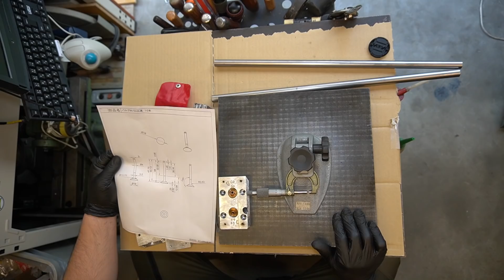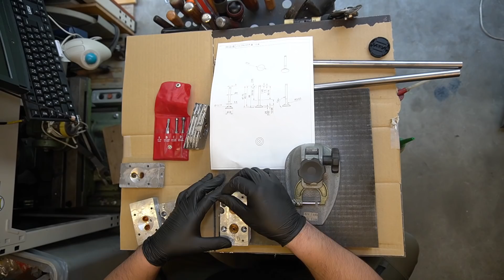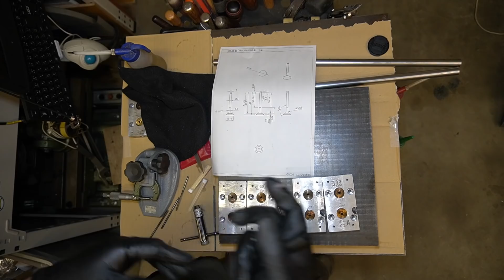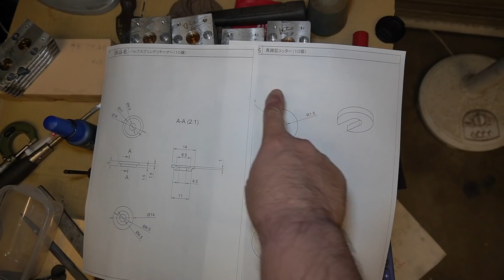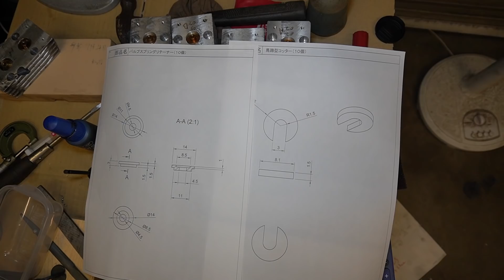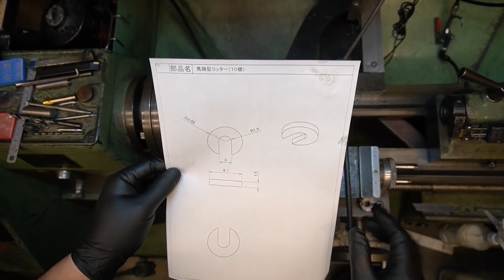24.モンキーのエンジンを4気筒にする（終わりの見えなかったバルブ製作！！）23. Make the Monkey engine 4-cylinder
バルブの制作は本数が多いので疲れました。
何とか予定数量は完成したのでＯＫですが、比較的単純な物でも数が多いと大変ですね。